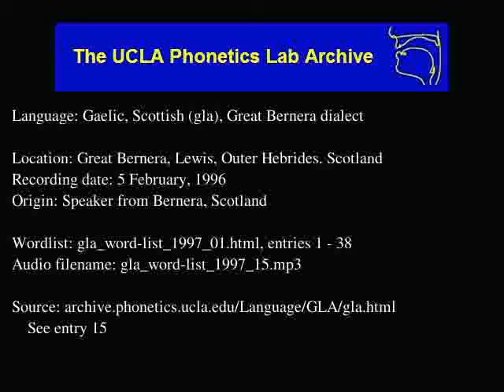Gaelic, Scottish audio: gla_word-list_1997_15